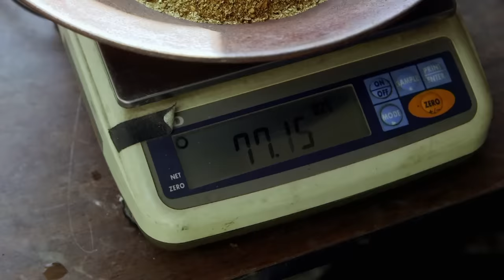Shawn Pomrenke Hauls $92k Of Gold Using A Brand New Army Of Digging Machines | Bering Sea Gold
Shawn Pomrenke is the first one out on the first day of the summer season. Backed by his father, Steve's, newly purchased diggers, he is able to take home 77oz of gold in just one day.